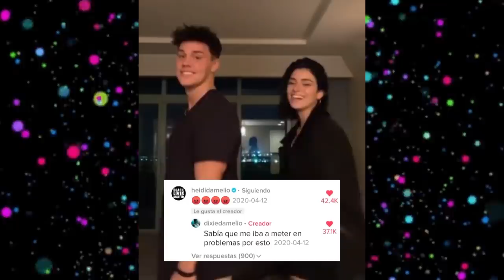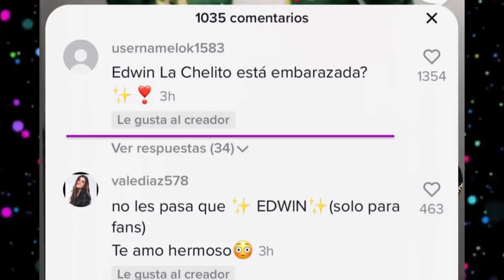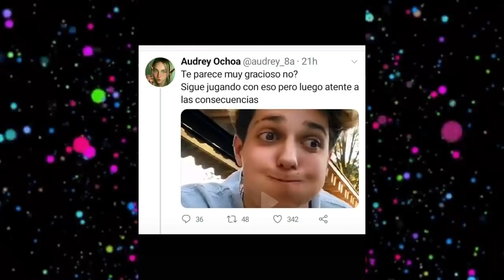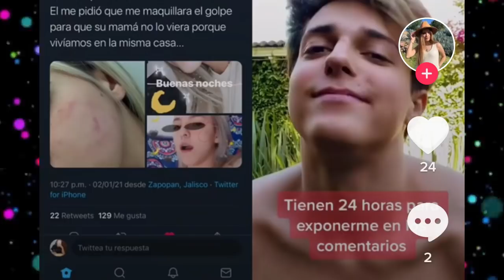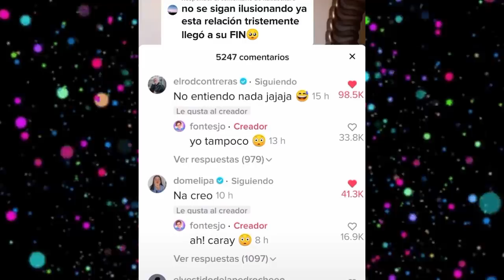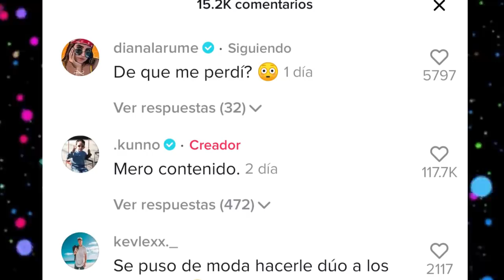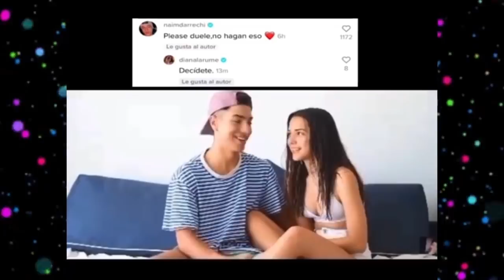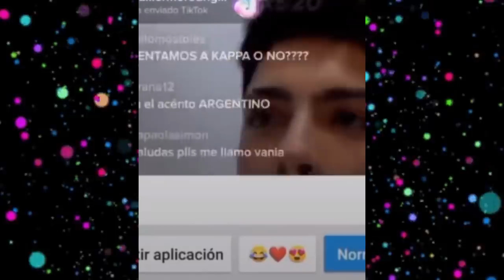CHISMESUMO#65 AUDREY no le perdona a RICKY/ROD harto de TODO/ posibles besos JEARIAN /Naim confiesa